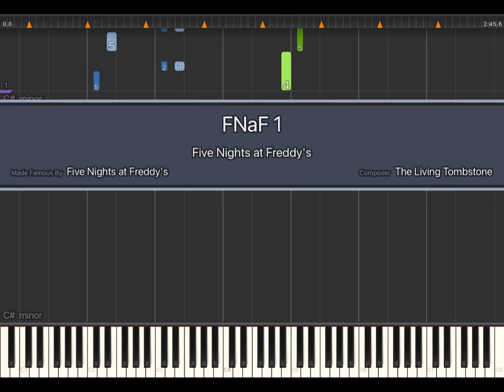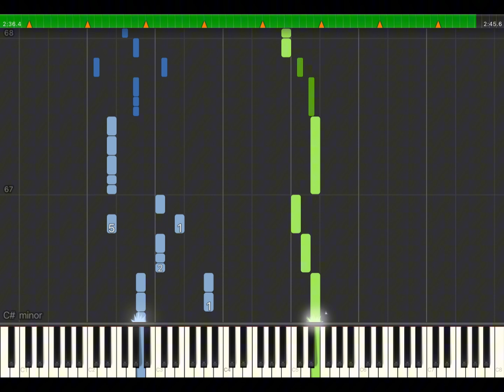Playing fnaf on synthia